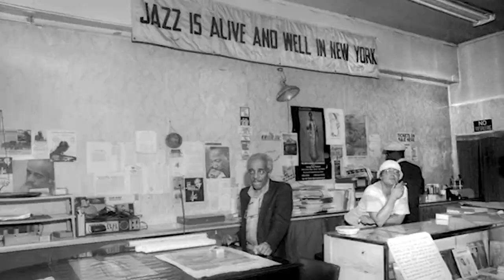Barry Harris Tribute